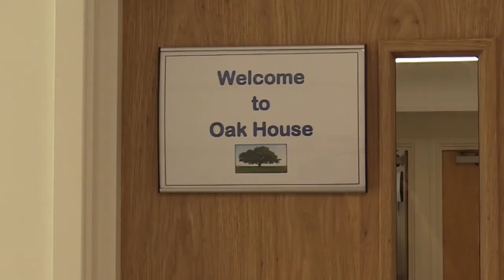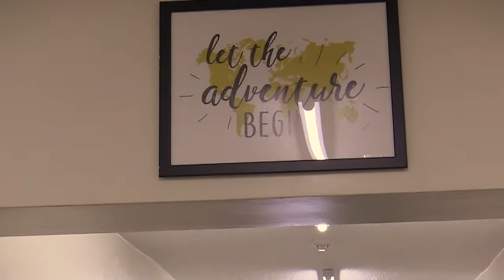Boarding in the Sixth Form